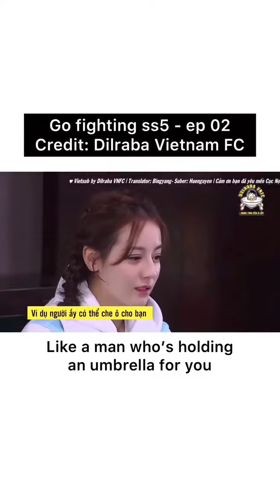I want to cry! Been looking for this video for so long❗❣️ 🎥:CTTO || 杨洋迪丽热巴